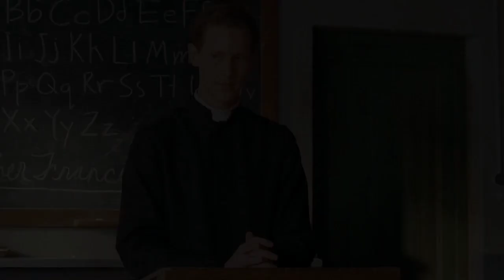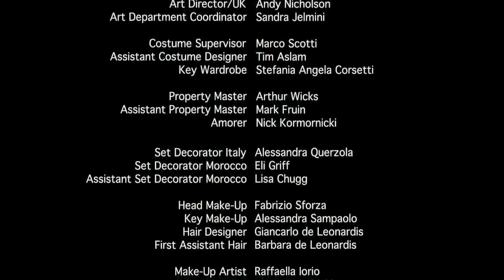tetaplah kuat !! jangan kalah oleh ibl1s !!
judul film : dominion prequel to the exorcist
produksi : 2005
sutradara : paul schrader
pemain : stellan skarsgard, gabriel mann, clara bellar, andrew french

alur cerita film ini dibuat untuk hiburan, edukasi dan informasi